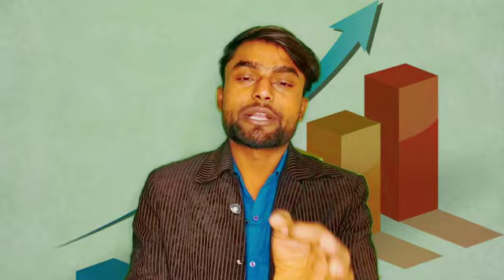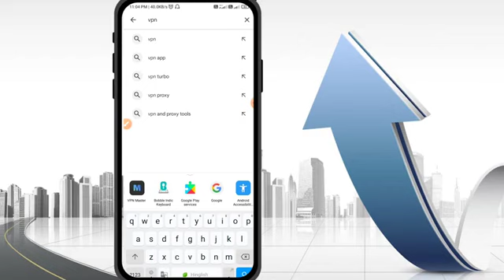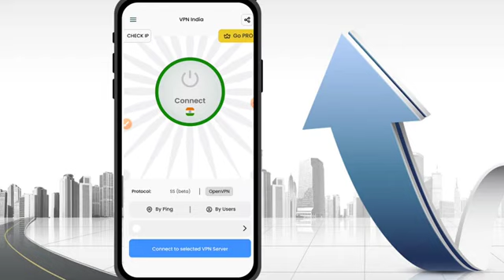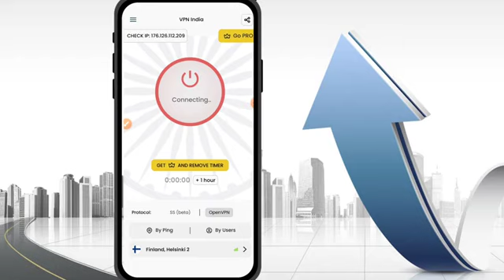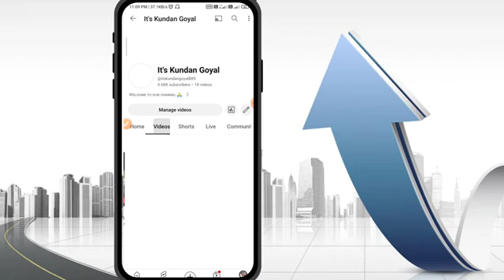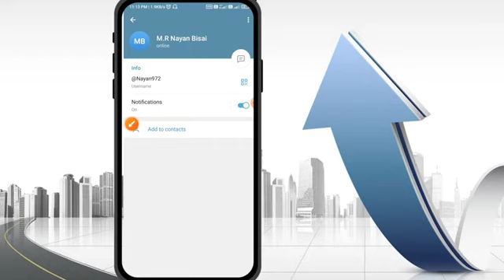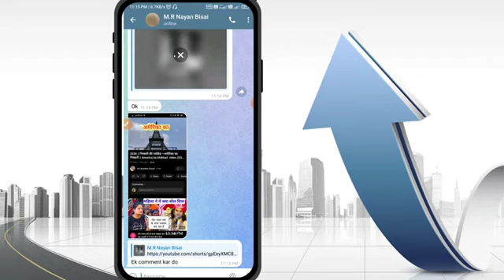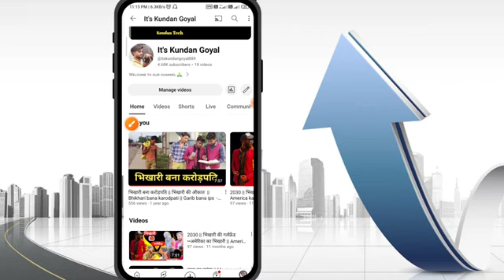Youtube pe subscribers kaise badhaye | How to subscribers increase on Youtube channel kg techworld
kg tech world
kundan tech